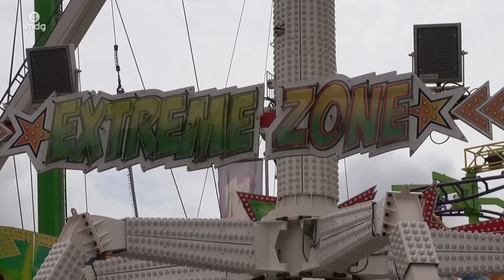'Mijn zoon mag er nooit meer in!'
Op de kermis in Tilburg zit de schrik er goed in na het horrorongeluk in Amerika. Dezelfde attractie staat daar ook, maar is nu gesloten.